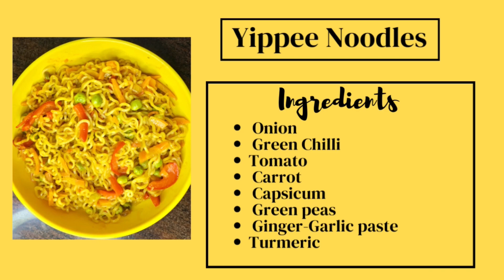Easy & Tasty Yippee Noodles Recipe | Vegetable Yippee Masala Noodles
Today I'm sharing my favorite variation of Yippee Noodles, Spicy Vegetable Noodles or Masala Noodles…!!!

How to make yippee noodles
Vegetable noodles recipes
Vegetable yippee recipe
Best Maggi recipe
Yippee masala noodles